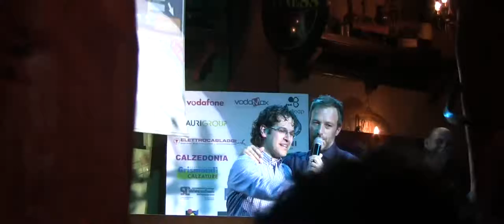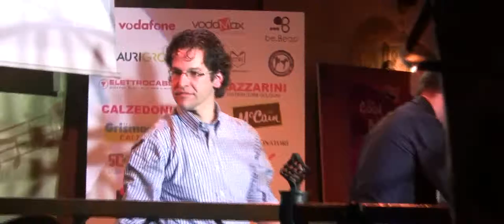Andrea Fustinoni canta "Balliamo sul Mondo" al Karakiller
Finale di Karakiller 2014 a Bergamo